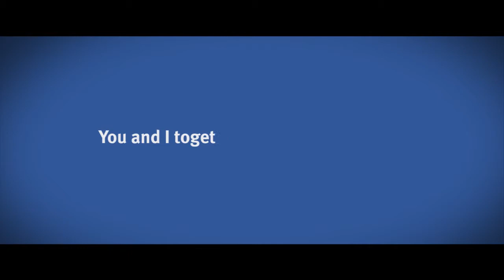Kids on Course - short version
Kids on Course is a pilot program developed by the Zach Johnson Foundation in cooperation with the Cedar Rapids School District and the United Way of East Central Iowa.